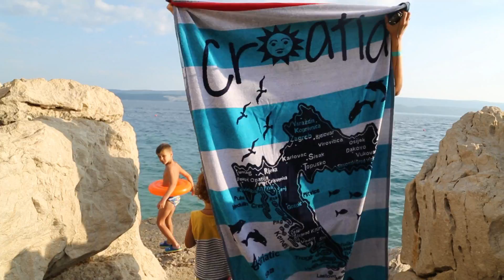Стоит ли ехать Хорватию